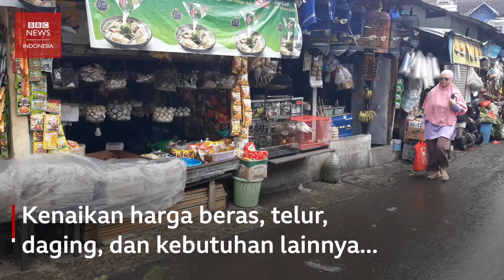Harga beras, sembako, naik saat Ramadan: 'Hidup makin sulit' - BBC News Indonesia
Kenaikan harga-harga kebutuhan pokok saat masuk bulan Ramadan membuat khawatir banyak orang, terutama masyarakat kurang mampu atau yang berpenghasilan rendah.

Dua ibu rumah tangga di Bandung dan Makassar menceritakan keluhan mereka.